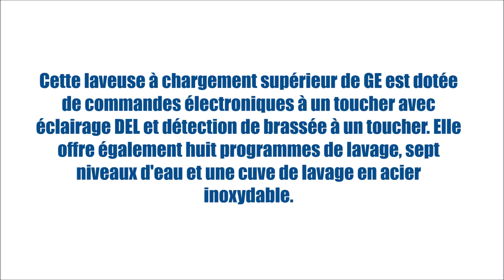WSLS1500HWW (Laveuses - Chargement vertical) | BonPrix Électroménagers | Montréal - Laval - Québec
Cette laveuse à chargement supérieur de GE est dotée de commandes électroniques à un toucher avec éclairage DEL et détection de brassée à un toucher. Elle offre également huit programmes de lavage, sept niveaux d'eau et une cuve de lavage en acier inoxydable.

MONTRÉAL:
1601 Rue Dickson
Montréal, QC
H1N 3T4

LAVAL:
1171 Desserte Nord Autoroute 440
Laval, QC
H7L 3W3

QUÉBEC:
3095 Boulevard Wilfrid-Hamel #104
Québec, QC
G1P 4C6